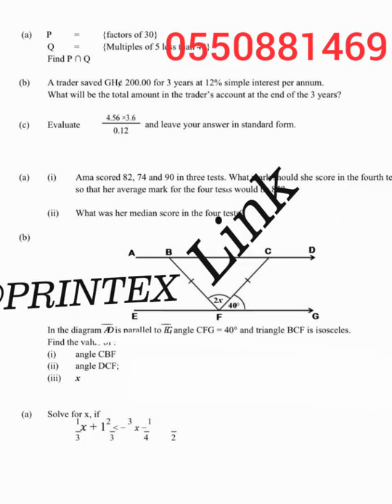MATHEMATICS DITTO DITTO 2020 90% DITTO DITTO DITTO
Created by WAEC TV I must watch ditto ditto for mathematics 2020